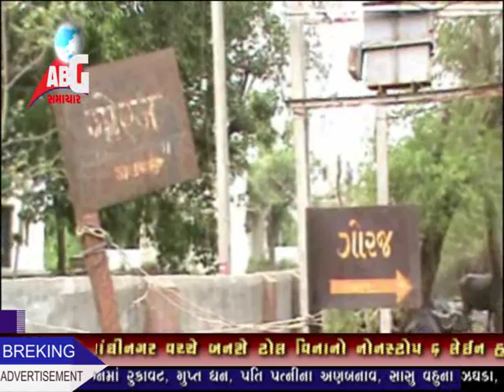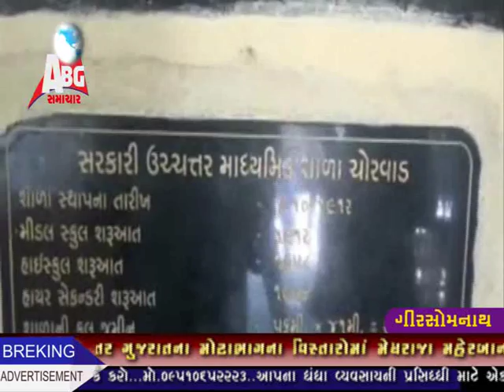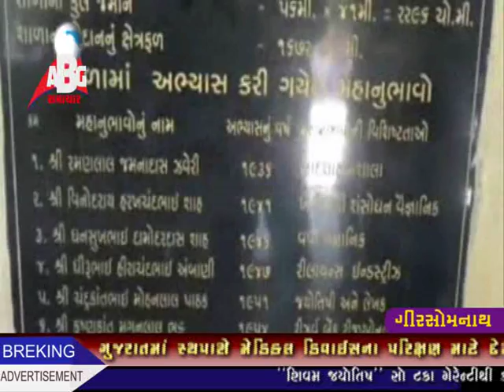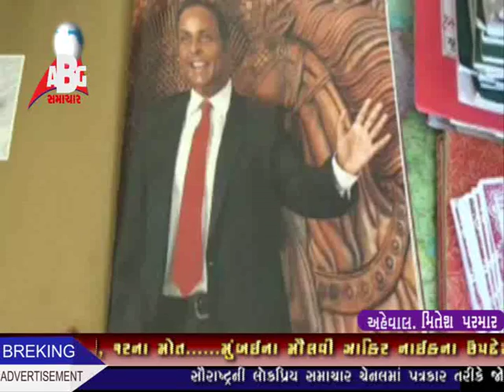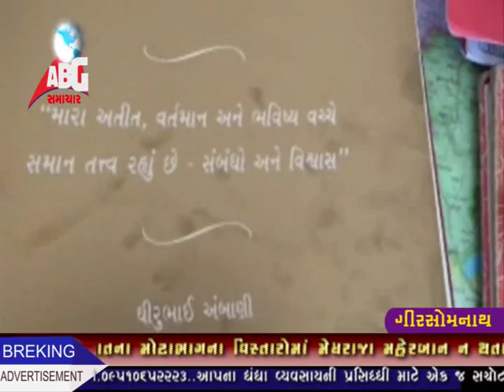abg news 08-07-2016